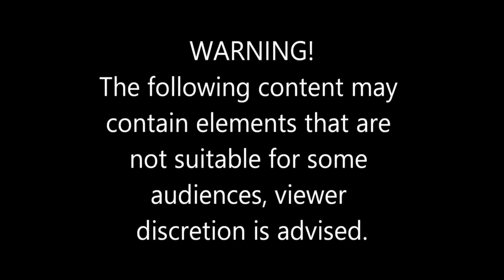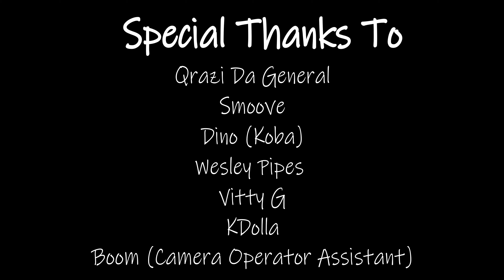King One - Gang (Official Music Video)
MOOD: Irascible • Energetic • Disdainful

Last time you saw the BumMobb gang was in Season 1 Episode 8 with their ER debut "It's Gone Be Okay".
Now they're back with King One's latest single, "Gang".

"We want to publicize that we do not advocate gun violence. We believe that music should be created through the freedom of expression. However, too many people are killed due to gun violence. As creative leaders, we have the power to shift vibes. We want to encourage fellow artist and record labels to keep what's expressed through music, in music and out of our neighborhoods.
LETS STOP SHOOTING ONE ANOTHER AND ROOT FOR EACH OTHER, WE ALL HAVE FANS TO ENTERTAIN!!!"